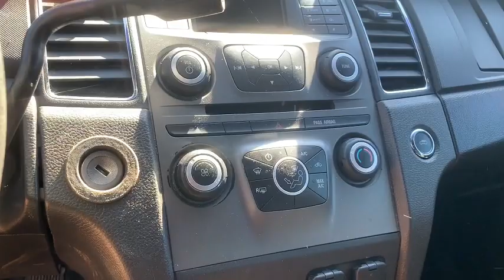2015 Ford Taurus 4 Door Police Interceptor Sedan (82,295 Miles)-NOT RUNNING